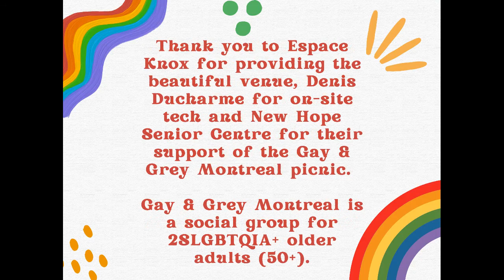Nikki I will never take you away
Queer Anglo BBQ and picnic and concert